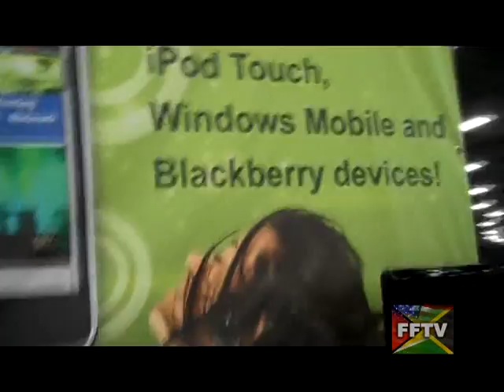FFTV with CNETCAST - NRB Nashville Greeting 1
FFTV at the ChristianNetCast.com Booth at the NRB Convention in Nashville, TN!